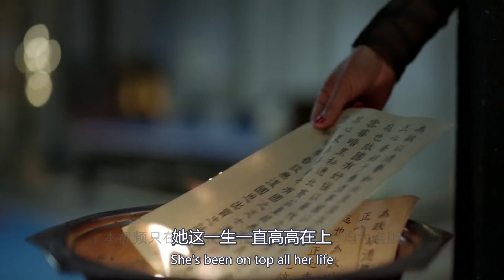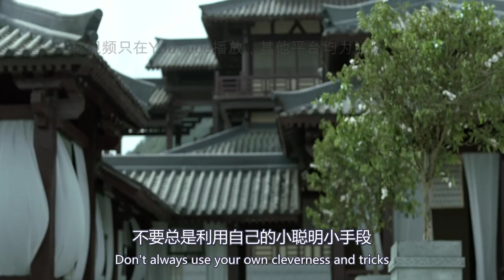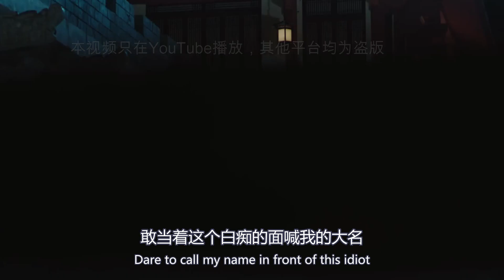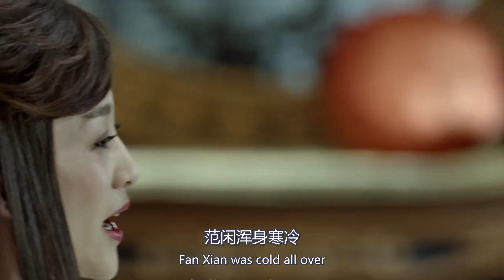【Eng Sub】《庆余年》剧版第二季 I 第506集【张若昀 李沁 陈道明 吴刚 于荣光 辛芷蕾】领衔主演